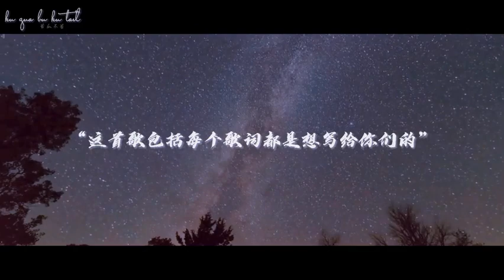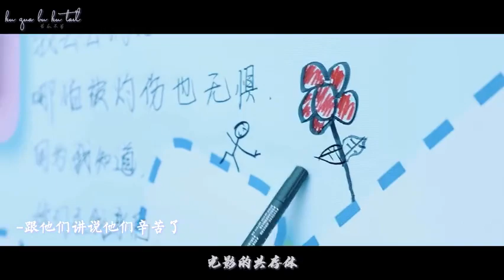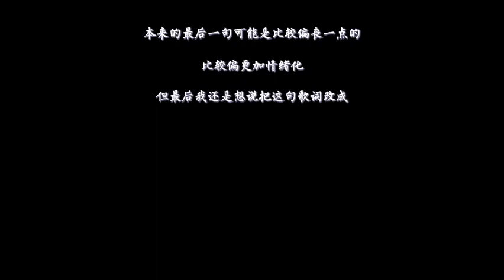【李希侃】墜入人間的流星(MV向*飯製)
20210825
影片來源：苦瓜不苦tail微博